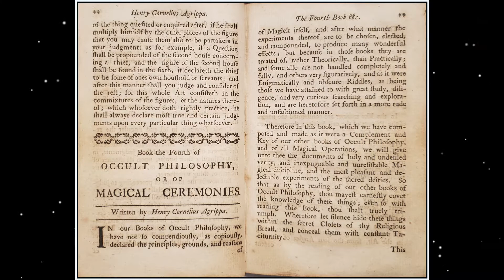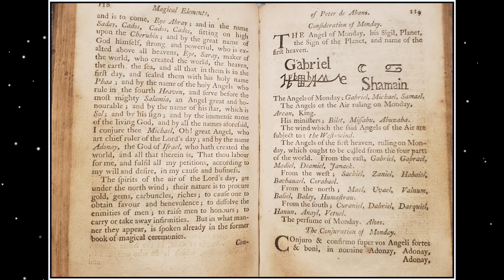Henry Cornelius Agrippa fourth book of occult 1655